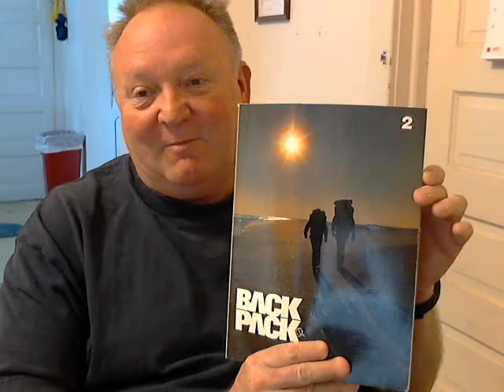1978 Maine to Georgia Appalachian Trail Hike. Journal Readings.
Journal Entry #6 Wednesday June 14, 1978.